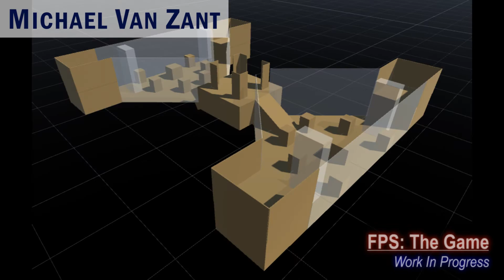Career Fair Example Reel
This is a collection of clips taken from some of the various student projects I've worked on. This was recorded for the schools Career Fair during the final months of my education. All work I'm trying to showcase was done by myself.

Work:
FPS: The Game - Spring 2017 - Solo Project (shown in incomplete state)
Gun It! - Spring 2015 - 4 Person Team, Level Designer
BREACH - Fall 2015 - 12 Person Team, Designer
Paper Cut - 2016 - 8 Person Team, Designer
Escape - Spring 2016 - Solo Project
ExploreNation - Fall 2016 - Solo Project